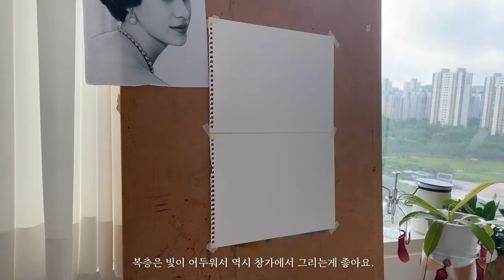Draw with me / 햇살 좋은 여름날 아침에 그림 그리기 (with Music)/ 수채화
장마가 지나갔다.
햇빛은 나를 다시 이불속으로 들어가게 했지만,
짹짹거리는 새소리가 딱 붙은 나의 눈꺼풀을 뜨게했다.

부스스 잠이 깨고 일어나서 제일 먼저 이불을 정리한다.
그리고 여느 때와 같이 바닥을 청소한다.
따사로운 햇빛에 목마를 것 같은 식물들에게 물을 준다.
식물에 맺혀있는 물방울을 보니 괜히 나까지 시원해지는 것 같아 기분이 좋다.

그렇게 잠이 완전히 깨버렸다.
오랜만에 아침에 햇빛을 만끽한다.
덥다.

에어컨을 켜니 뜨거운 햇빛이 따사롭게 느껴졌다.
이 좋은 기회를 놓칠 수 없어 그림을 그린다.